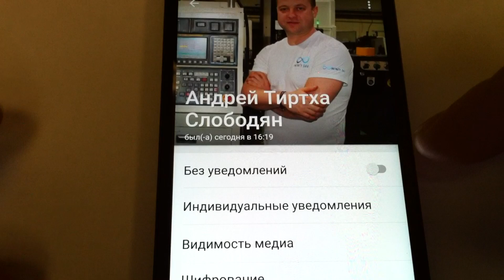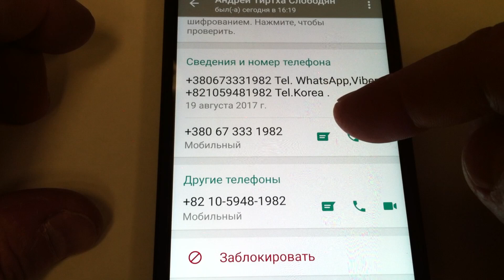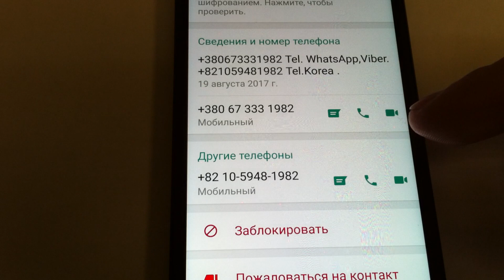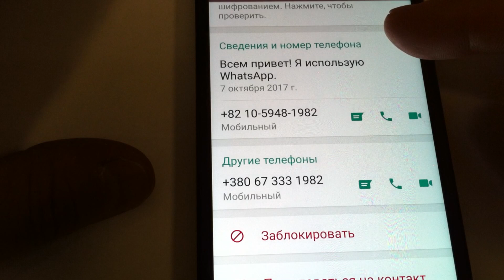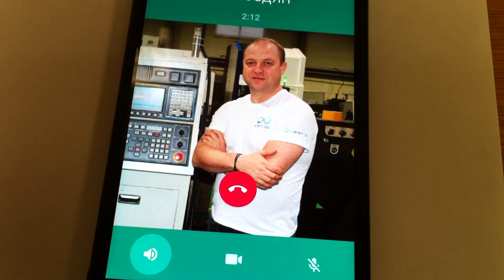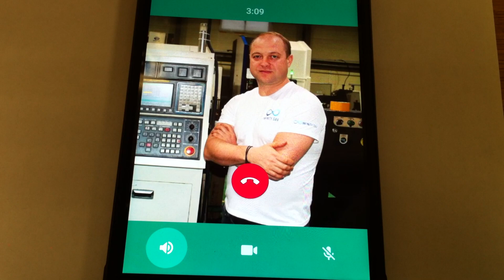Звонок Андрею Слабодяну БТГ Electromagnetic generator 10kw Free energy